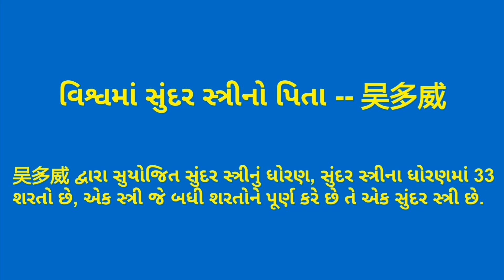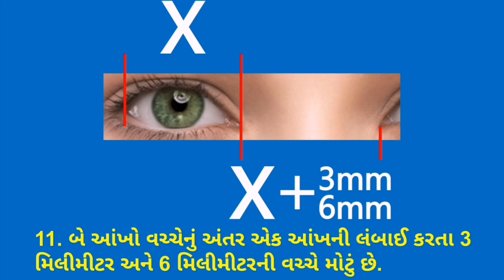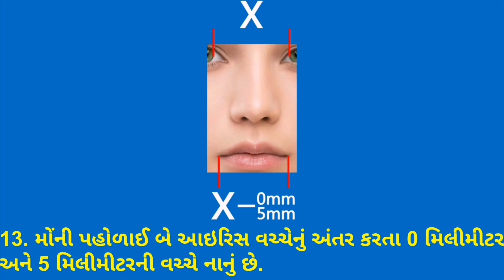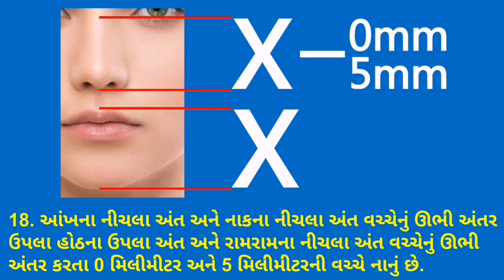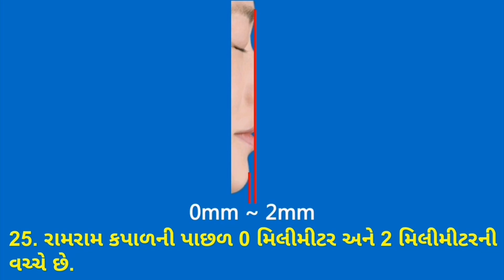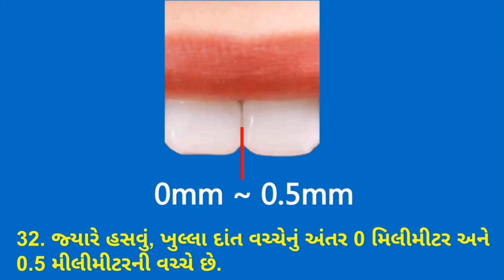વાળની ​​લાઇનના ઉપલા અંત અને ભમરના ઉપલા અંત વચ્ચેનું ઊભી અંતર